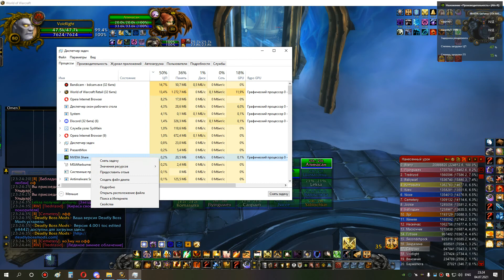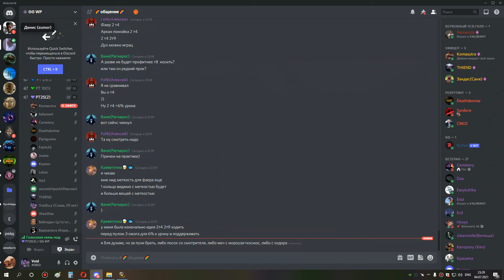2я часть ульда 25 ппал ретрик 04 07 21